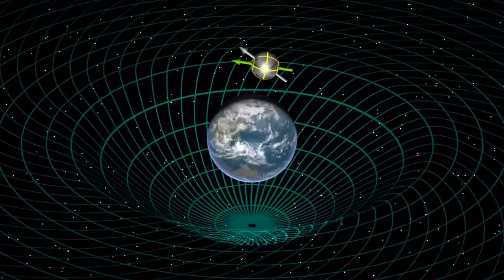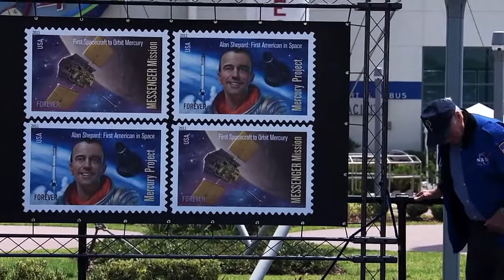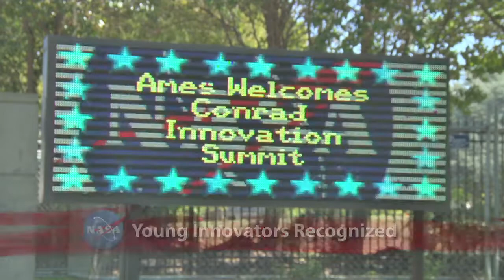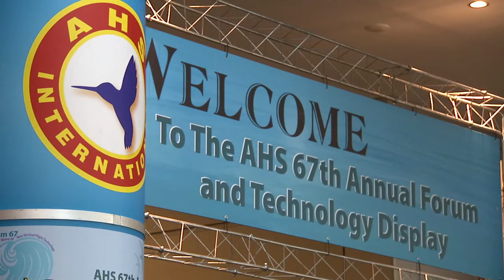This Week @ NASA - May 6, 2011